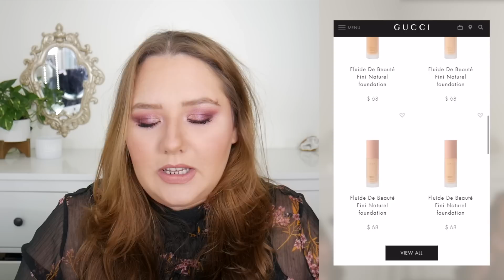NOVA BASE E PRIMER DA GUCCI ✨ Vale a pena? - Jessica Iervolino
New Gucci Foubdation e Primer!!

♡ SOBRE MIM
Oi pessoal!! Sou a Jessica, tenho 32, sou de duas meninas e dois doggies. Sou esposa, engenheira e paulista que mora em NYC! Sou apaixonada por maquiagem, cinemas, viagem, cozinhar e outras coisas boas da vida
O canal e o blog são o meu espaço para ser criativa e dividir um pouquinho das minhas experiências com vocês! Fico feliz de terem dedicado um pouquinho do tempo de vocês para me fazer companhia, tudo por aqui é feito com muito amor!